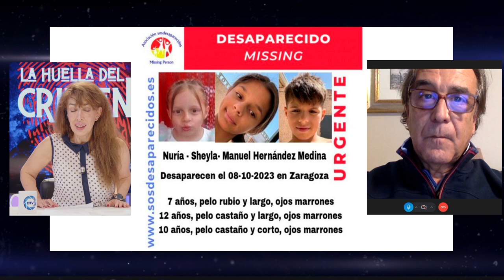Los 3 niños desaparecido en Zaragoza, podrían haber sido secuestrados y estar fuera de España